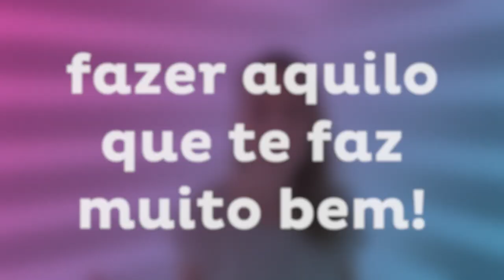[4min] Como descobrir seu propósito de vida | JuliMeSalva EP12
Qual é o seu propósito de vida? Aquilo que dá sentido à sua vida e te realiza? Descubra qual é o seu nesse episódio de JuliMeSalva!

Beijos, Juli!